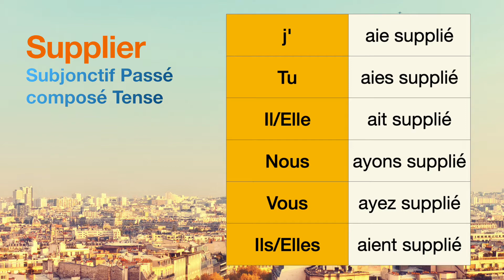How to conjugate Supplier (to implore, to beg ) in Subjonctif Passé composé tense.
The conjugations for Supplier (to implore, to beg ) in Subjonctif Passé composé are
j'aie supplié
Tu aies supplié
Il ait supplié
Nous ayons supplié
Vous ayez supplié
Ils aient supplié